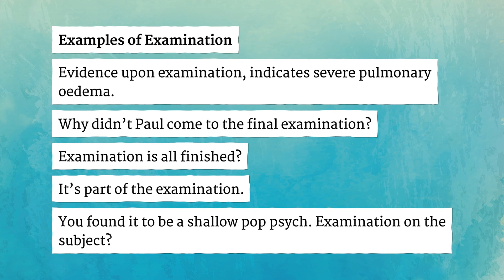EXAMINATION pronunciation • How to pronounce EXAMINATION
How to say Examination in British English and American English?